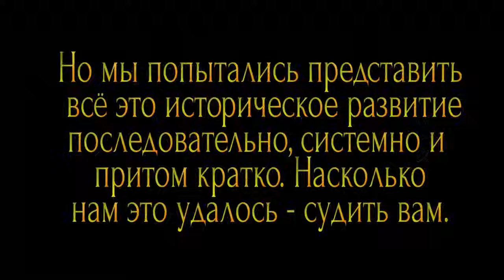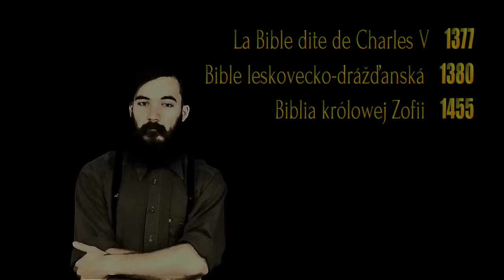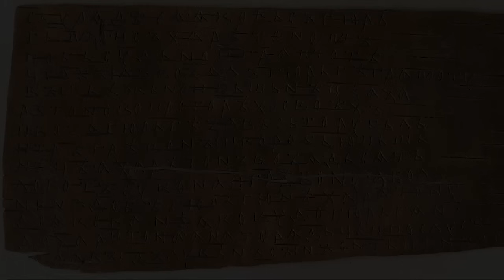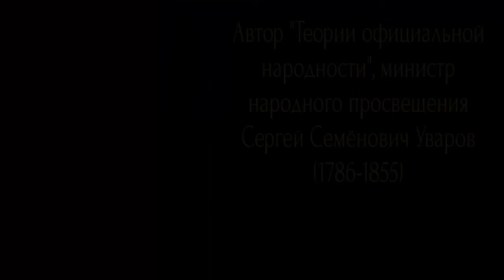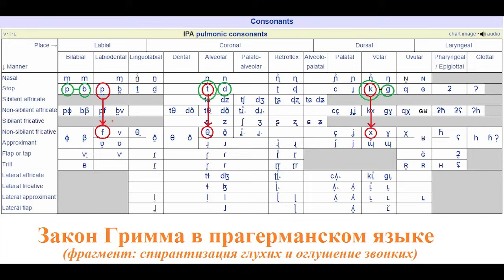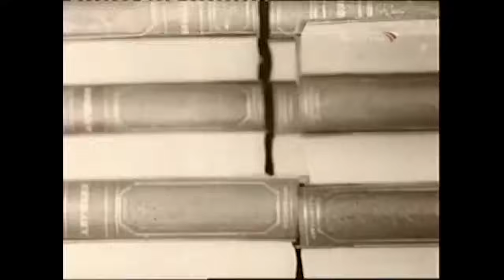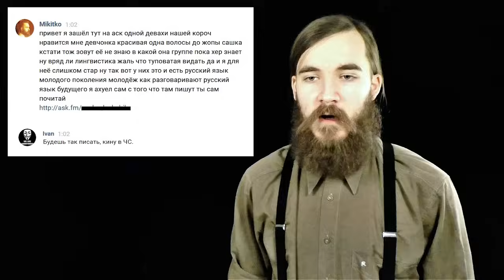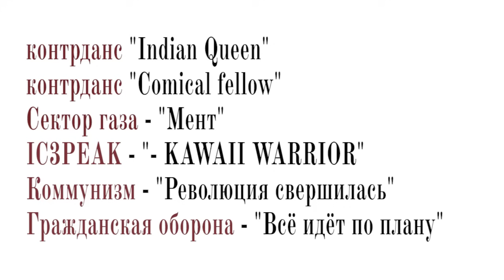Что считали «правильным» языком на протяжении истории?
*Аннотация:*
      Во всякой культуре существует своё представление о том, что такое «правильный язык». У религиозных культур образцовым считается язык священных книг, гимнов, заклинаний. Светский аналог «священного языка» с соответствующим к нему отношением — литературный язык; язык т. н. «классиков». Не всегда только письменный язык был образцовым. Им могла быть и устная речь, в то время как письменность считалась второстепенной.
      «Беседа вторая» рассказывает о представлениях о «правильном» языке в Античности, в Древней Индии, в западноевропейской и русской культуре, начиная со Средневековья и заканчивая современностью. Особое внимание уделяется советскому периоду истории, поскольку современная ситуация – наследница советской. Также коротко освещается история методик преподавания родного и иностранного языков.

*Содержание:*
00:00 Вступление
00:45 Об исторических и культурных истоках понятия литературной нормы
05:11 Античность
10:42 Начиная с христианских времён
24:18 Эпоха Возрождения и Новое время
33:55 Коротко о европейской науке
35:48 XVIII–XIX вв., Россия
51:29 XX век и наше время
01:20:08 Итоги
01:22:35 Заключение

• Кибрик А. А., Подлесская В. И. К созданию корпусов устной речи. Правила транскрибирования (2003)
• Пиперски А. Ч. Борьба за грамотность в интернете разрушает коммуникацию (2017)
• Селищев А. М. Язык революционной эпохи. Из наблюдений над русским языком последних лет (1917—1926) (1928, 2004)
• Формозов А. А. Человек и наука. Из записей археолога (2005)